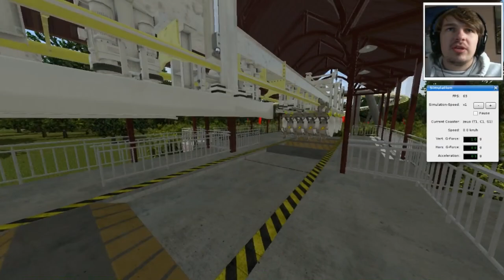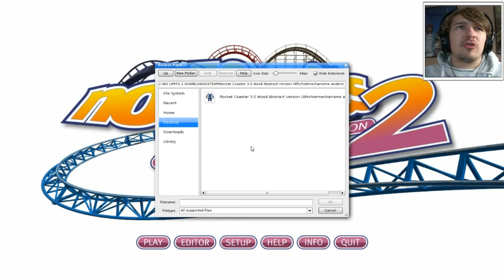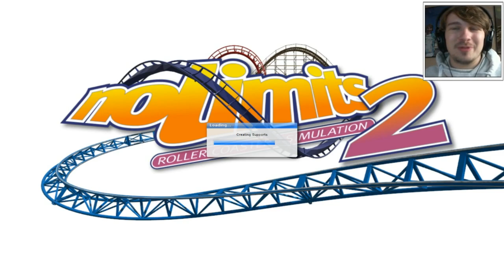GAPEN IN DE ACHTBAAN! - NO LIMITS #42